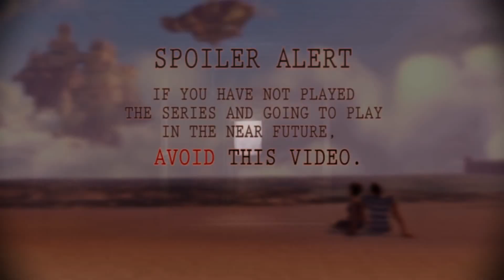Bioshock Infinite - Never The End [Epic and Beautiful Fanmade Video]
A fan tribute to Bioshock series.

dmli1023